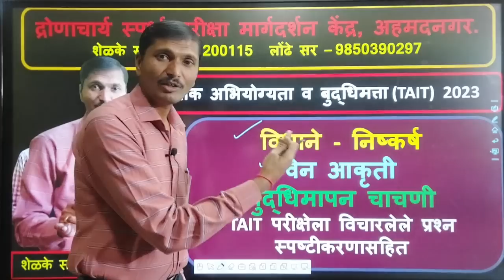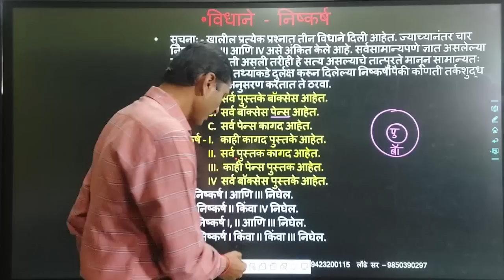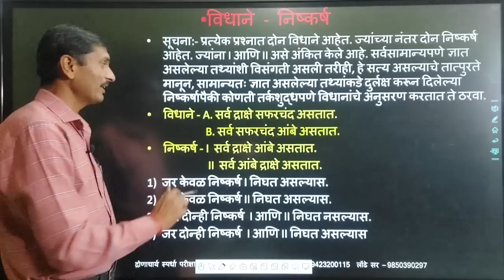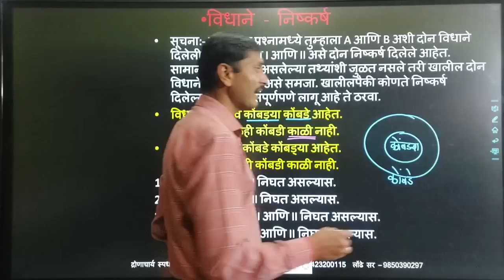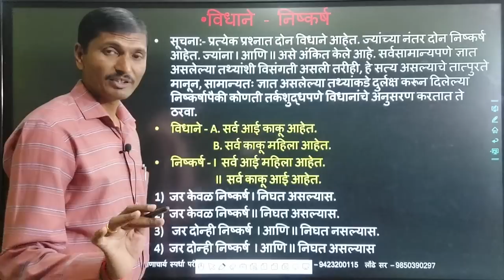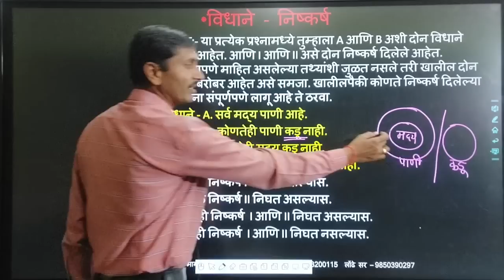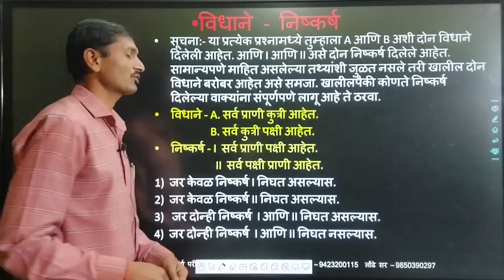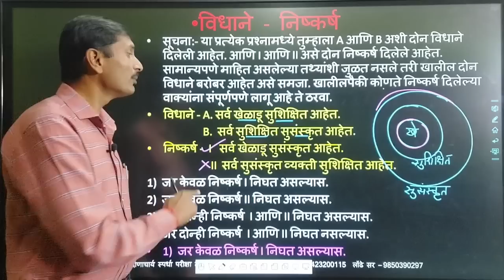D.Ed/B.Ed TAIT, विधाने - निस्कर्ष, वेन आकृती, बुद्धिमापन चाचणी, TAIT PYQ स्पस्टीकरणासाहित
Dronacharya spardha pariksha margadarshan kendra,
 ahmednagar
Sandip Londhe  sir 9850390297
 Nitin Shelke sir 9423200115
TAIT , TET , mpsc, Talathi bharti ,
 Ded. Bed. Tet, cet, Tait,  zp,
saral seva pariksha